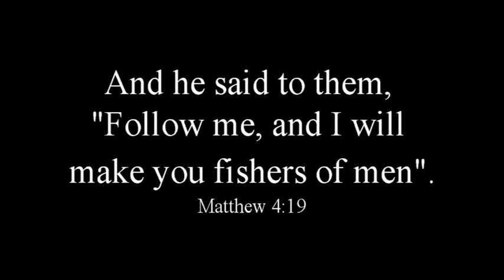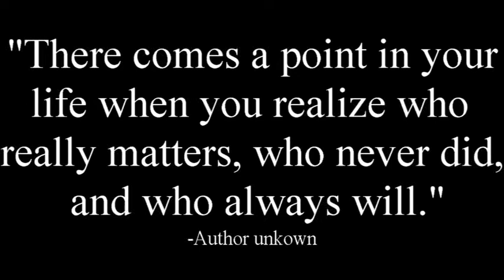Fish nasty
From the duck blind to the ice sheet. My boys and I put a whooping on some early ice walleyes on Red Lake.